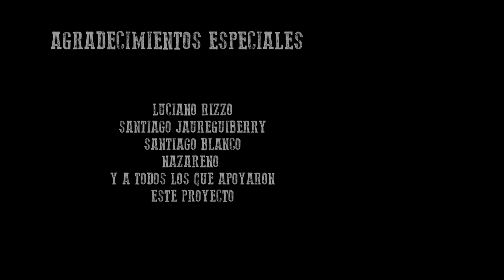LADO B VOL2 --SANCHEZ ---- FINAL DEL VIDEO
LADO B PRODUCCIONES